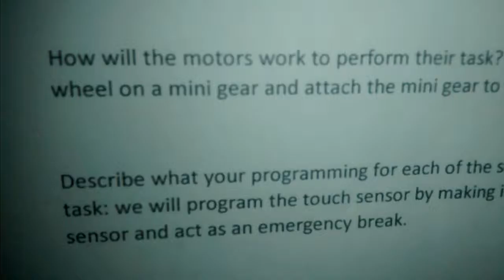Lego mindstorms EV3 all terain vehicle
Yes, its what the title says